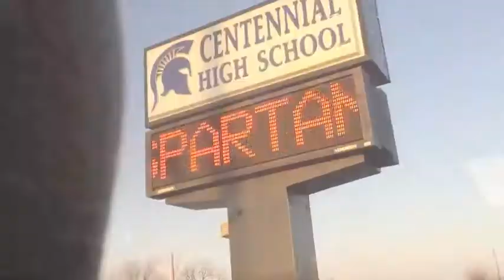BCHS Trip to UT | Vlog #3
Our trip to University of Texas at Austin!